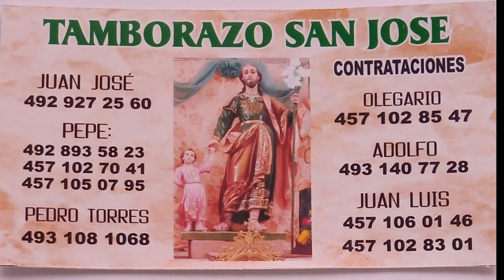TAMBORAZO SAN JOSE DEL VERGEL - LA CONGA ROJA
LA CONGA ROJA
UNA CUMBIA BAILABLE  PARA MOBER LA CADERA
DISFRUTELA CON TAMBORAZO